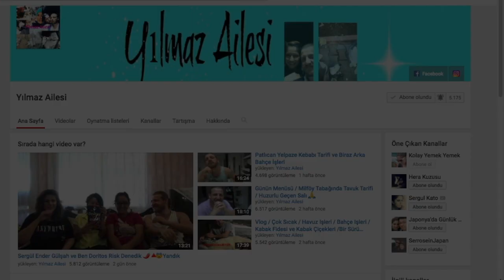Günlük Vlog / Kolay Kumpir / Robot İstiyorum 🤖 / Bizden Haberler